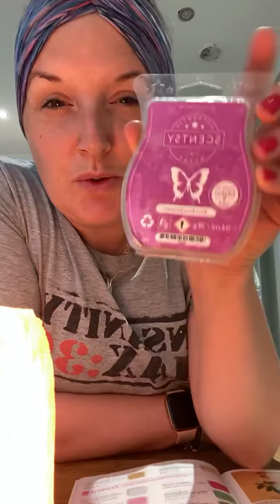Wax change and Bora Bora blossom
Have a nosy at just how easy it is to change your scentsy wax. It never evaporates so no breathing it in! You just change the wax this easily when you’re ready for a new scent!